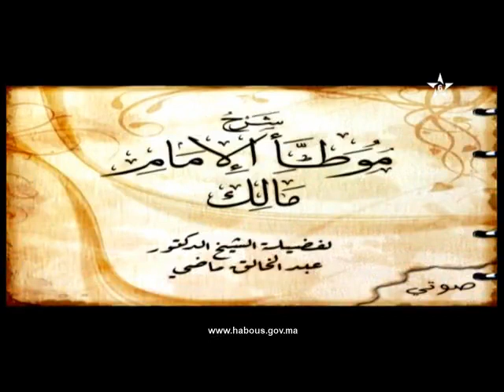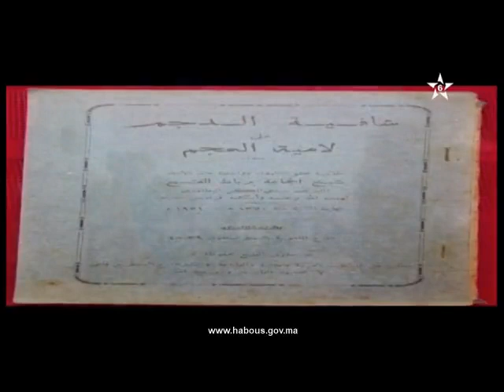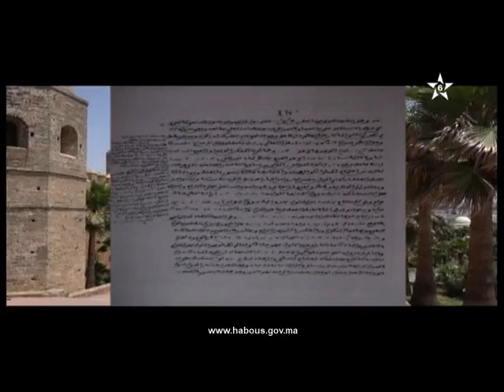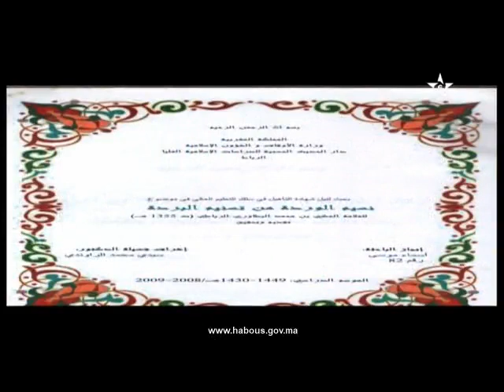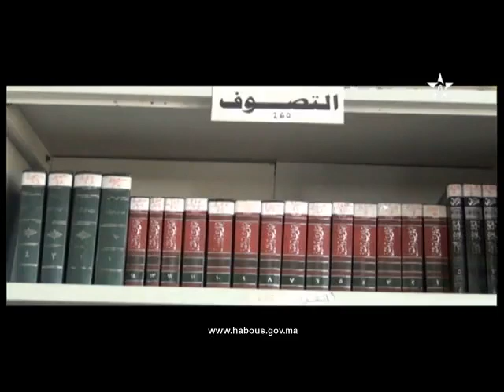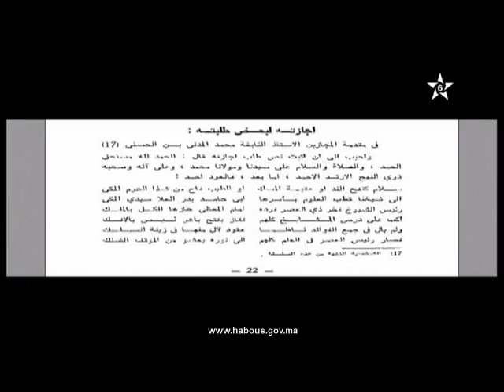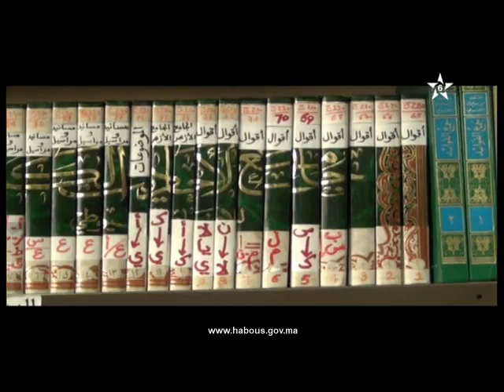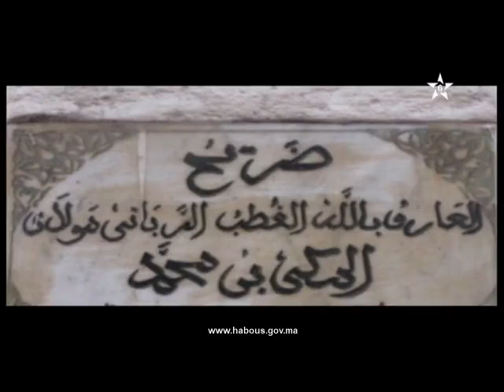علماء من بلادي: العلامة الشيخ محمد المكي البطاوري الرباطي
برنامج علماء من بلادي مع العلامة الشيخ محمد المكي البطاوري الرباطي.